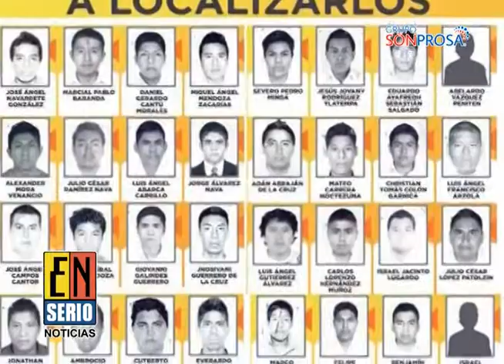1 Acusa Beltrones PRD y Morena saben dónde están normalistas